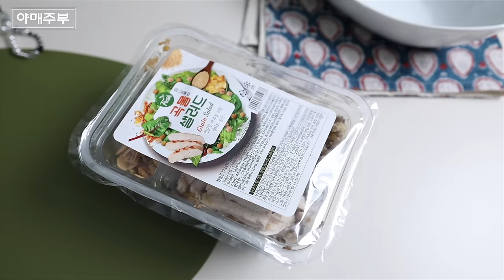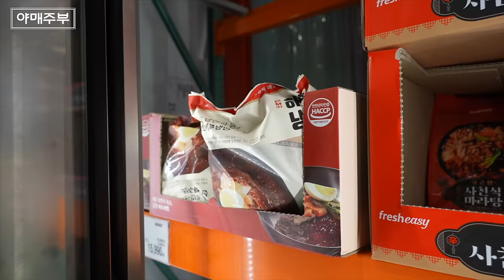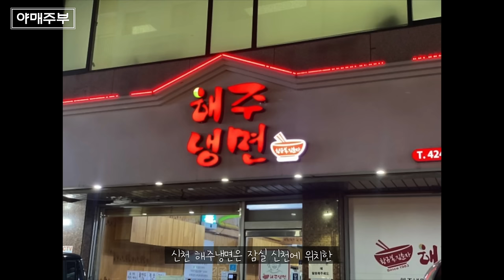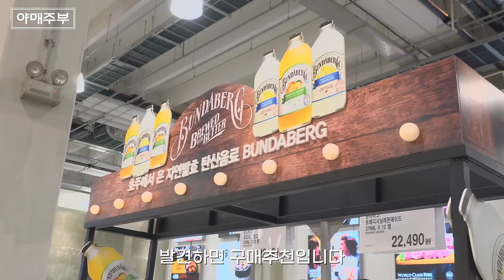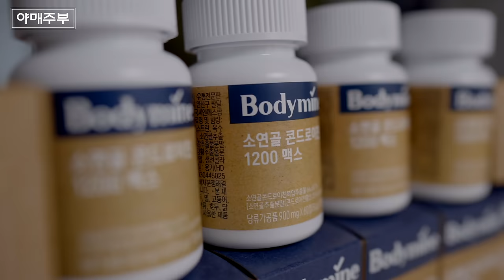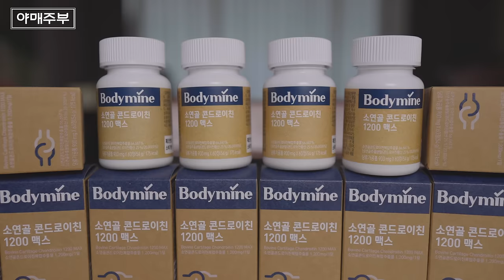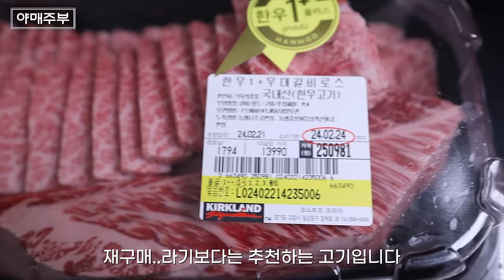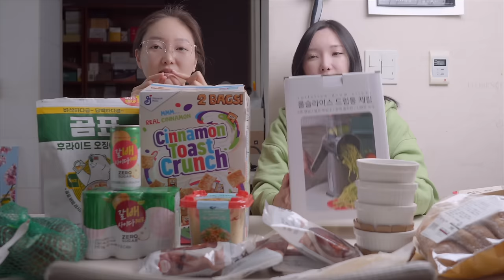코스트코 7년 유튜버가 알려주는 일곱가지 추천상품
(광고)
◆바디마인 소연골 콘드로이친 1200 맥스 8개월분

◆바디마인 소연골 콘드로이친 1200 맥스 4개월분

◆바디마인 루테인지아잔틴 아스타잔틴 플러스 12개월분

★★4/26(금) 라이브 방송 예정!★★

* 이벤트 당첨자 : 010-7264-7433 으로
당첨자 아이디 / 주소지 / 연락처 / 성함 을 보내주세요.

PPL 댓글 이벤트 당첨자 성함(아이디)
- 연스터디 (@user-qw6ro3ve4e)
- 이루비 (@user-vm6tu3pd5g)
- 김자경 (@user-ow4nn1vq5y)
- 뚝딱 (@jyj3599)
- 초록모란앵무 (@user-qt7bh6kv9n)
- 이경은 (@user-bb2nj8zl8s)
- 사계절 (@user-ko3mp8fl2e)
- 최인옥 (@user-yf4qe2mj4z)
- 김지영 (@user-hh7yb6yh3c)
- 진현숙 (@user-mz6ni7xy7c)

OCIC FILM
비지니스 상담
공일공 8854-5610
오성민 감독
오감독의 또다른 채널도 구경하세요.